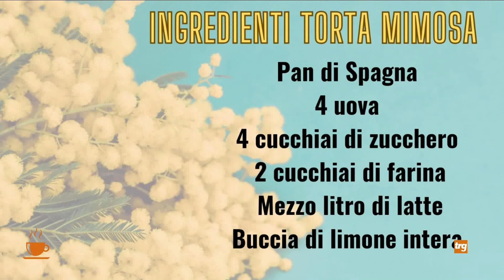"Il Caffe di Trg" - venerdì 8 marzo 2024